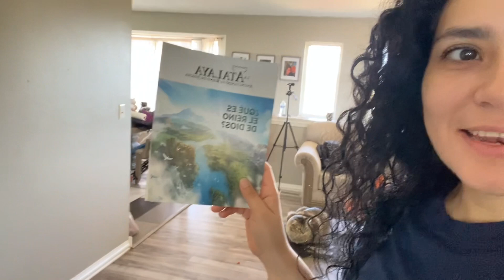Día de decoración